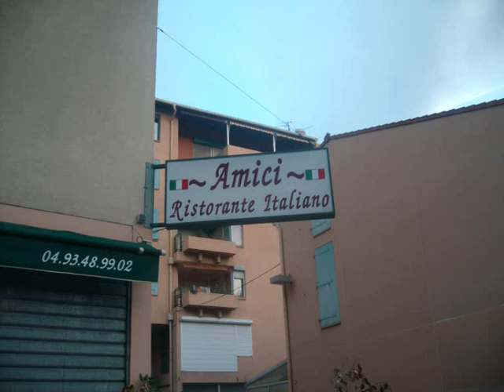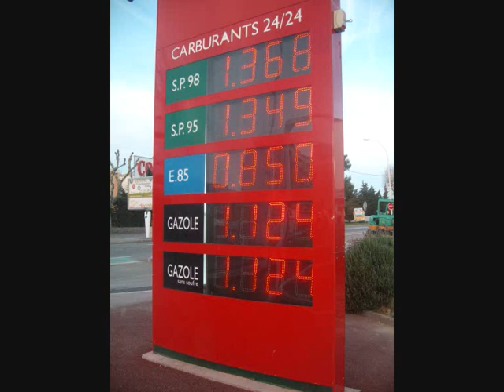Archétype - Hora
Photos de Cannes La Bocca